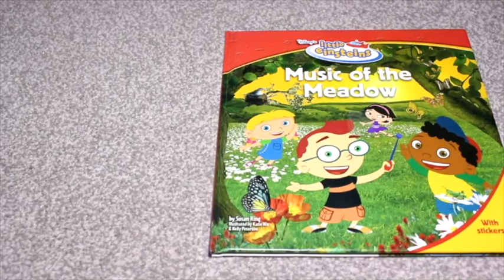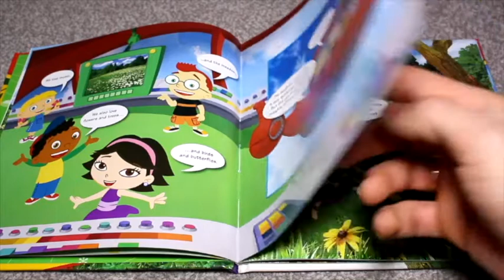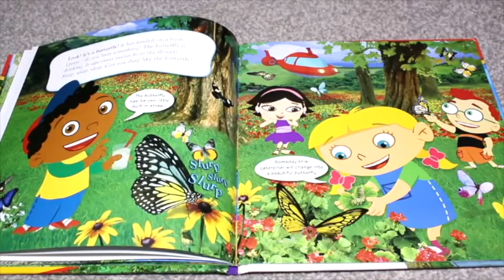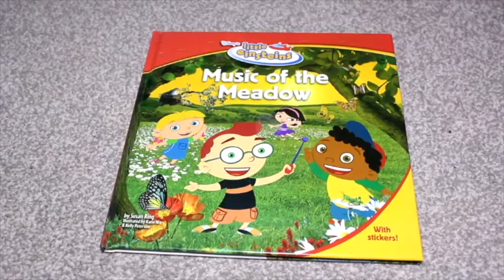Little Einsteins Music Of The Meadow